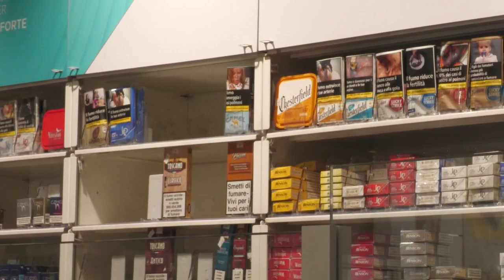Ancora un colpo ai tabacchi. Ritorna la banda a Grottaminarda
Svaligiata nella notte una rivendita di tabacchi in un’area di servizio di Grottaminarda. Bottino ingente: gratta&vinci, denaro contante e sigarette. Quattro i colpi in due settimane; 15 da inizio anno.